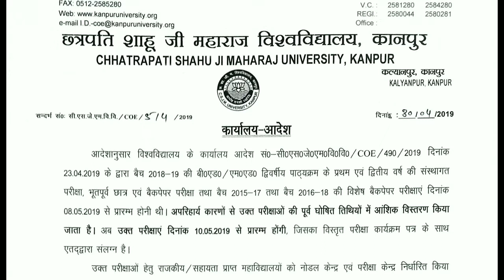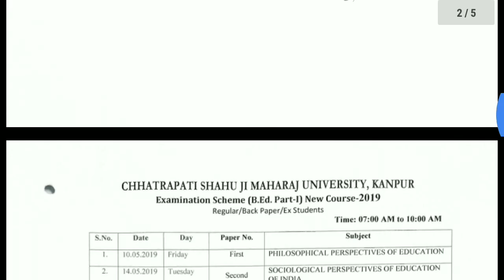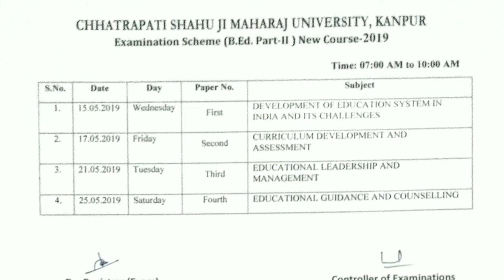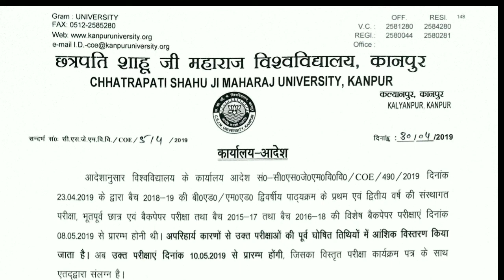CSJM UNIVERSITY B.ED AND M.ED NEW SCHEME 2019 | CSJMU B.ED M.ED CHANGE SCHEME 2019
Chatrapati sahu ji maharaj university kanpur b.ed and M.ED new scheme 2019 puri jaankari hindi me puri video dekhe 2019.